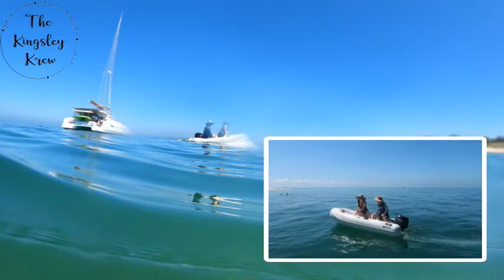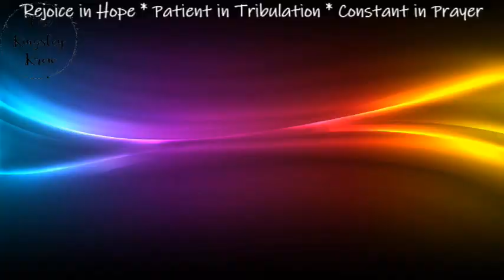6hr Sail on Moreton Bay // 40ft Catamaran // Bribie Island !!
6hr Sail on Moreton Bay // 40ft Catamaran // Bribie Island !!

Come along as we head to Newport to board the 'Sandy Cheeks'.  A luxury 40ft Catamaran built in 2016.

As you'll see, we had a day to remember.  The amenities onboard are second to none, and the water sports activities at your disposal are great !!!

We would highly recommend Craig & Robyn at Moreton Bay Sailing.
Living on the northside of Brisbane, it was so much better to depart from Newport (Redcliffe), as opposed to having to travel over to Cleveland etc.

Sandy Cheeks is also far more modern than other Cats that go from those further areas.

We will most definitely be booking again with Moreton Bay Sailing for a special occasion, as it was well priced for all that we experienced during our time with Craig.

I hope you enjoy following along with us on our day sail aboard.
Love & Blessings
Terry, Fi, Tyler-Jasmine, Jordan & James